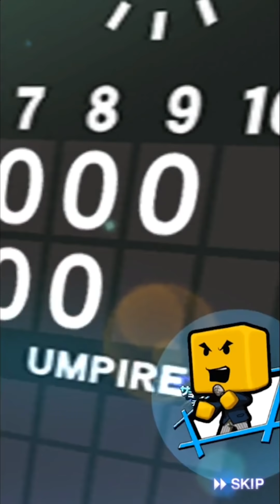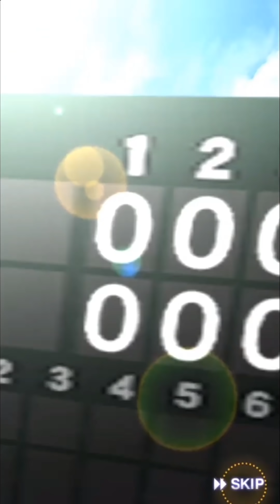【プロスピA】360連!!Cランク以上確定スカウトでSランクは出るのか…!?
Cランク以上確定スカウトです。
毎回気になることですが、Sランクは出るのかという話です。
今回は360連引けるのでこれで検証していきます。